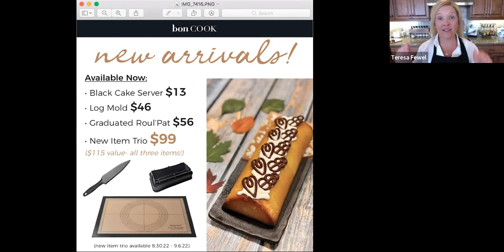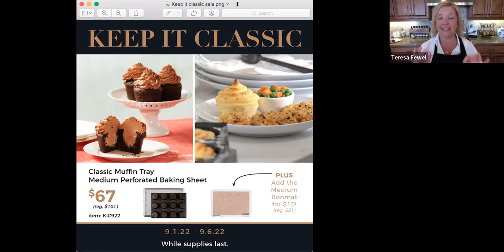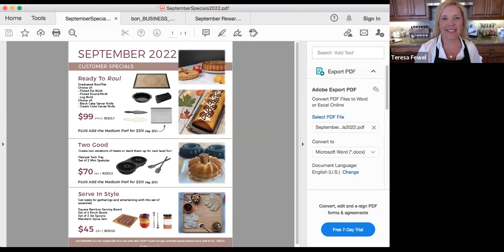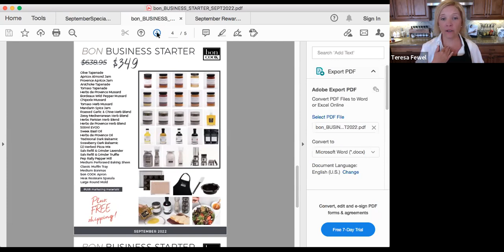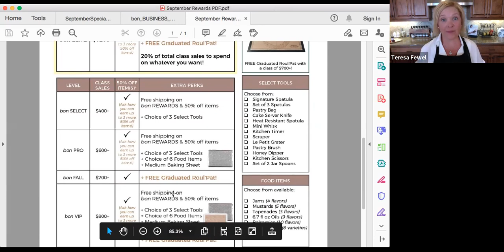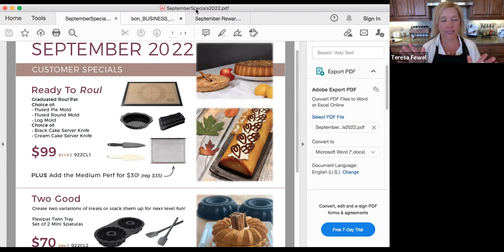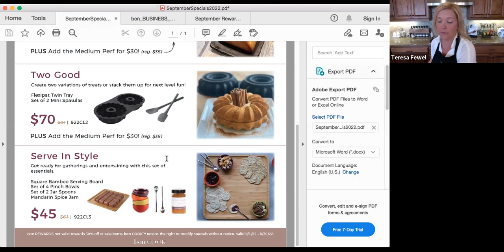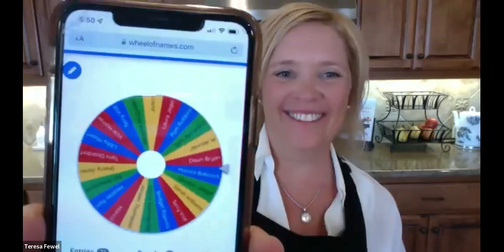Rock Stars September 2022 Mega Cooking Class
Join us for a fun back to school themed collaborative cooking class presented by our Rock Stars team!  Reach out to your consultant for information about joining our team, booking a cooking class or placing an order for some of these fantastic items!